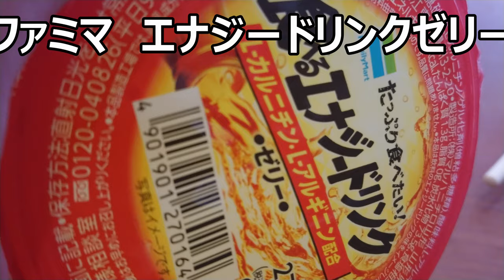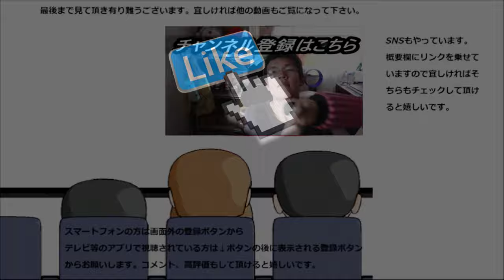ファミリーマート たっぷり食べたいエナジードリンクゼリがーとっても食べやすかった～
ファミリーマート　たっぷり食べたいエナジードリンクゼリーを食べてみました。エナジードリンクってこれだけ大容量を一気に食べるものだっけ？と思うのですが～
贈り物は此方まで↓
〒153-0042